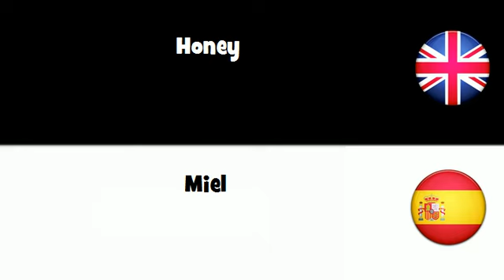APRENDER INGLÉS = Miel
frenchwithvincent APRENDER INGLÉS = Miel